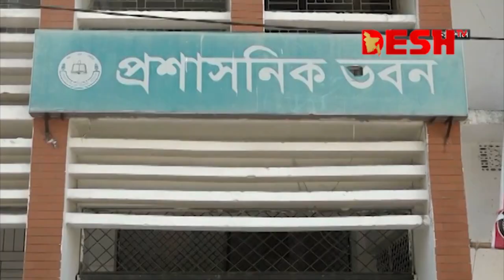নানা সমস্যায় জর্জরিত দেশ সেরা বরিশাল বিএম কলেজের হল | Barishal BM College | Desh TV News